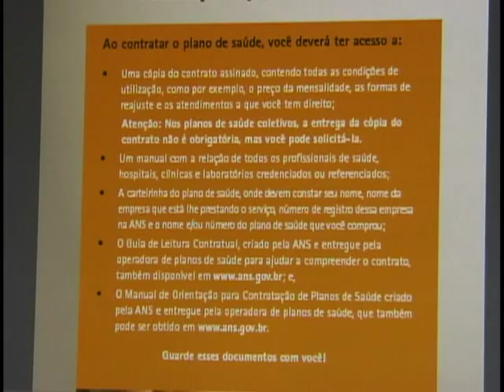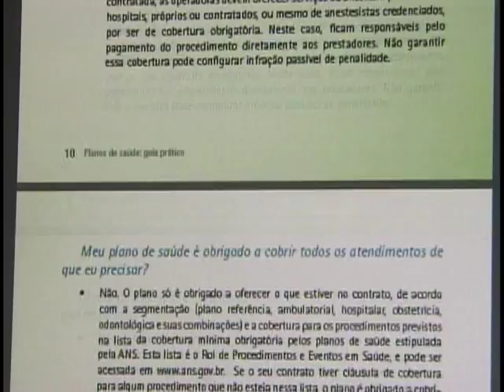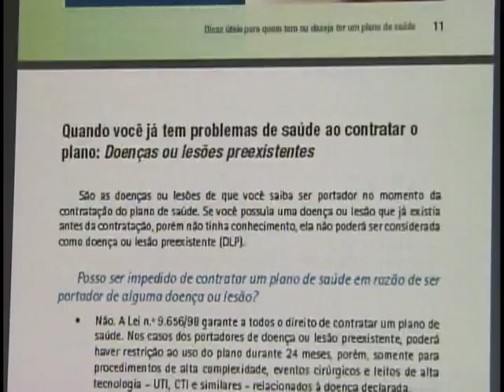ANS lança guia prático com orientações para consumidor contratar plano de saúde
NBR NOTÍCIAS - 17.03.11: A Agência Nacional de Saúde (ANS) lançou esta semana uma cartilha para orientar os consumidores que pretendem adquirir um plano de saúde. O Guia Prático sobre Planos de Saúde está disponível no endereço